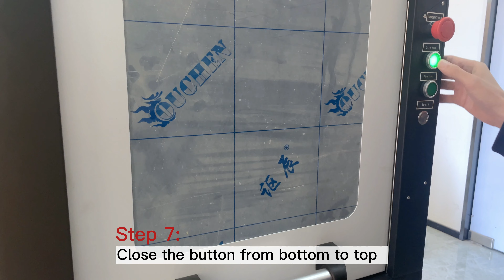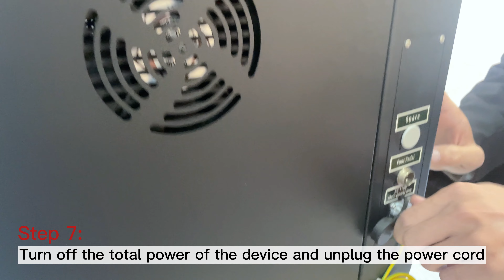Large Closed Equipment Operation video